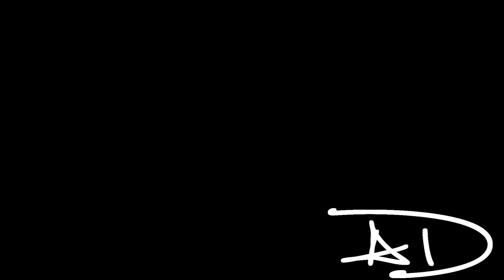WAN: This is War MEP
Fandoms: tangled, swan princess, sinbad, hercules, the princess and the frog, little mermaid, lion king 1 & 2, peter pan, the hunchback of notre dame, mulan, treasure planet, alantis; the lost treasure, beauty and the beast, omosis jones, quest for camelot, alice in wonderland, anastasia

A/N:
Jeez. Masking is hard. Just sayin' XD... Anyteways, for WAN's Mep =3! *love*